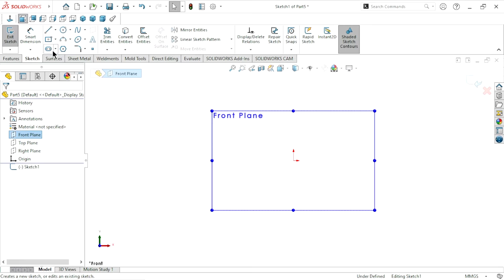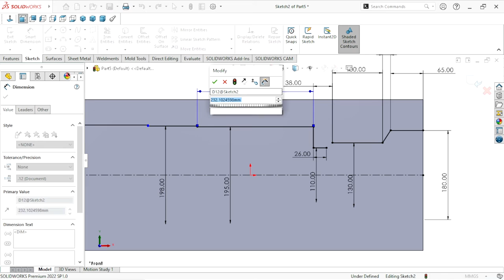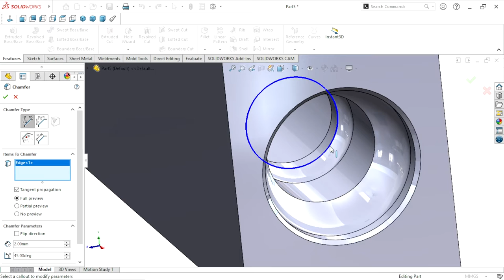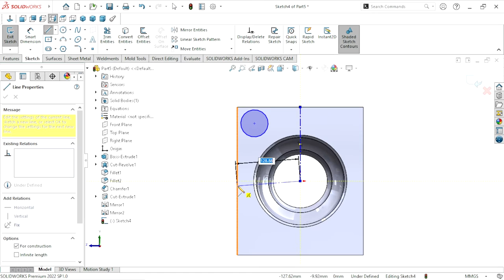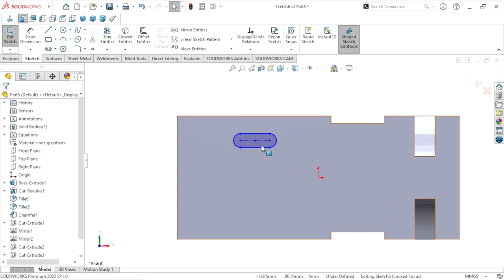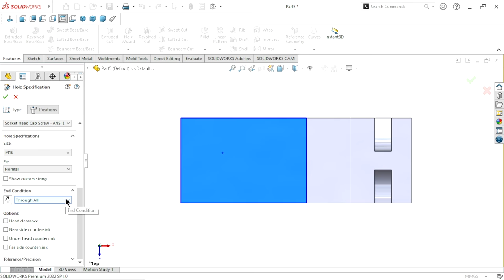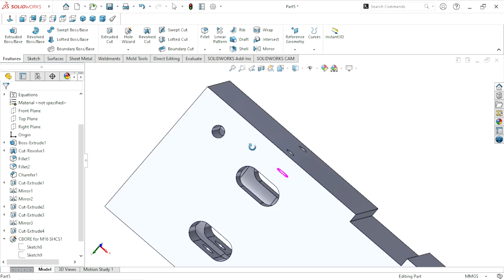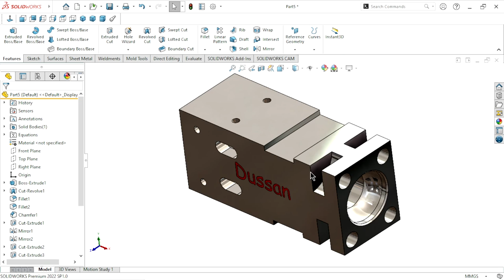Design of Hydraulic Hammer Breaker😃 | Cylinder main body | Solidworks tutorial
In this tutorial we are create a hydraulic hammer breaker cylinder main body. It's frond head used for hammering and breaking stones also breaking rock. I hope you like this tutorial.
In simple terms, a hydraulic rock breaker uses pressurized oil to produce great amounts of energy which powers the breaking sequence and smashes the rock. A breaker is a powerful percussion hammer fitted to an excavator for demolishing concrete structures or rocks. It is powered by an auxiliary hydraulic system from the excavator, which is fitted with a foot-operated valve for this purpose.